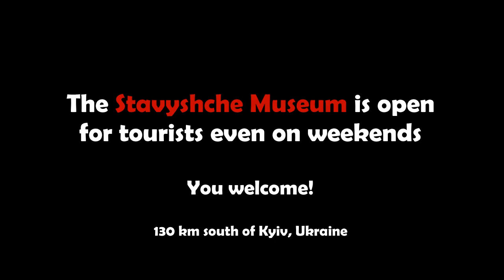Sara Gordon, Germany, about Stavyshche Town & its Museum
July 11, 2021, in the town of Stavyshche came two tourists from Germany to see the homeland of their ancestors.
Sara Gordon is looking for her family genealogy.
The family of Boguslawsky's changed its name to Bogeaus upon entering the USA.